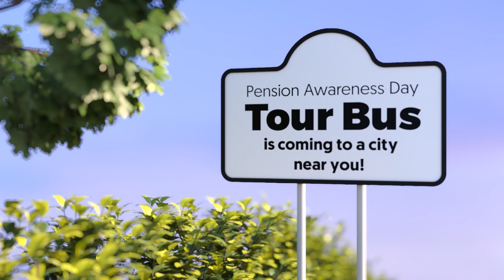Early morning start at Lloyds Banking Group offices in Bristol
A lot of people think pensions are boring. And they can be. It really depends on who you’ve been talking to about them. We like to think we make them that little bit more interesting and appealing – have a watch of our videos and see if we can change your mind.